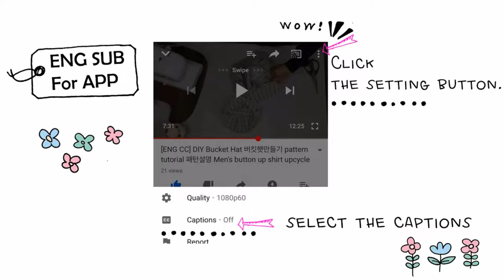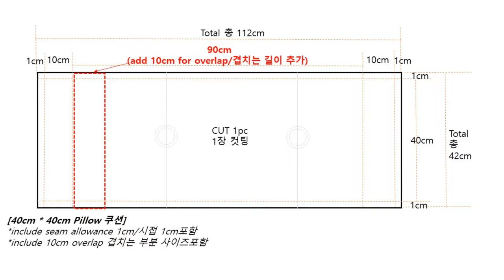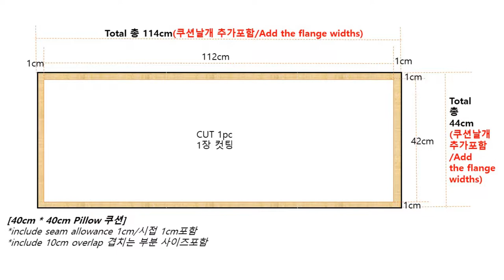[ENG SUB] 10분완성 미싱초초보를위한 쿠션커버만들기/Make an envelope throw cover for sewing beginner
[ENG CC]You can turn on subtitles by clicking the gear icon at the bottom of a YouTube video.